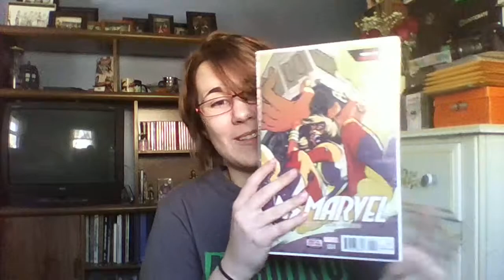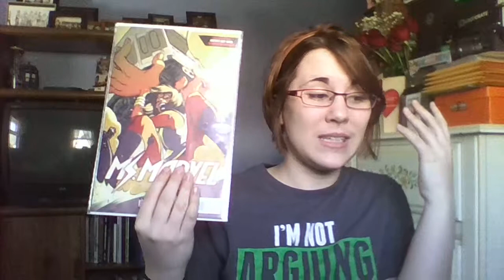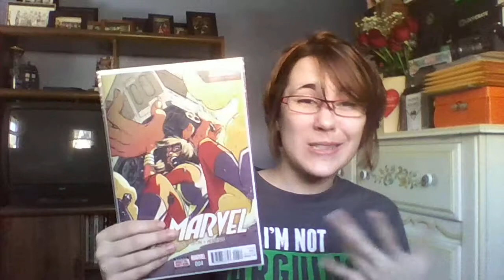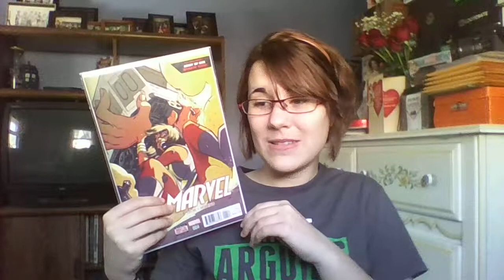Reading Ms. Marvel #4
This is definitely on my reading list. Man, I should actually write this list down somewhere...

What are you guys currently reading? Anyone else reading Ms. Marvel?